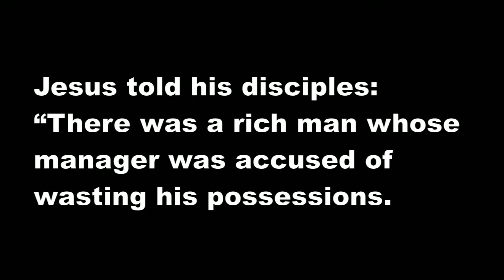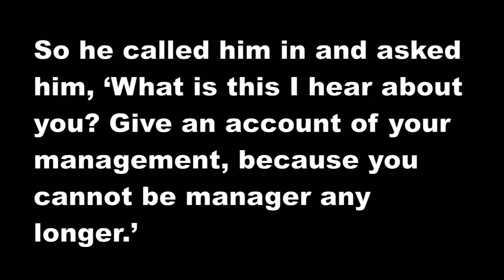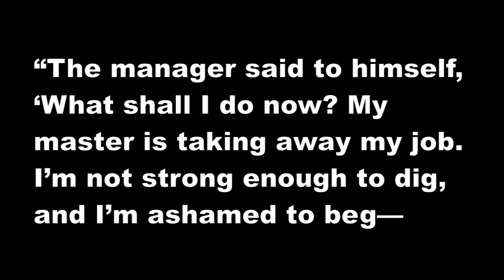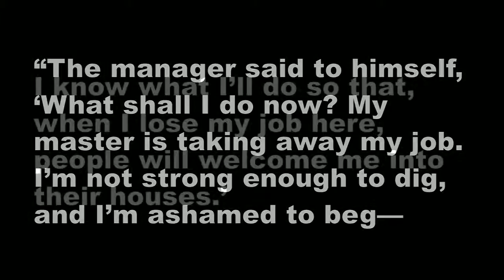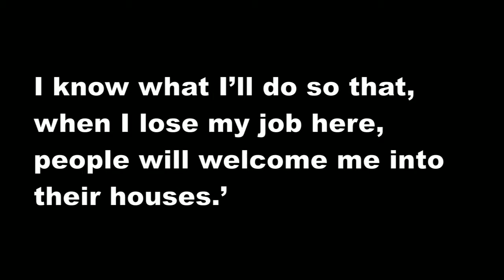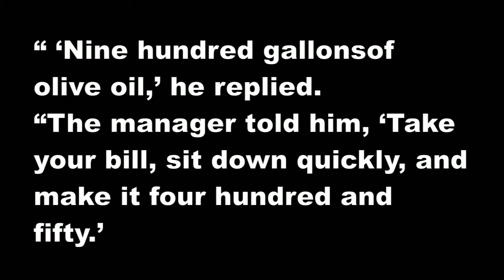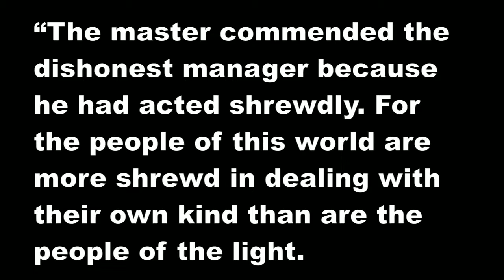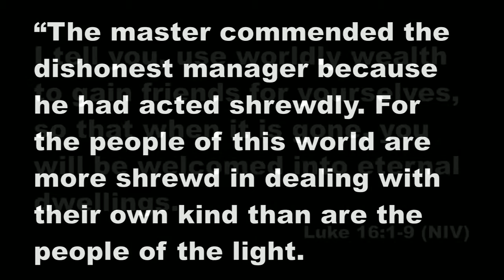2015 Fall Celebration Day -- Randy Gariss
The Fall Celebration Day is an annual event at Ozark Christian College inviting adults age 55 and over to the campus for an encouraging and uplifting day together.  This year's theme was "Still Made for Adventure!"  for more details.